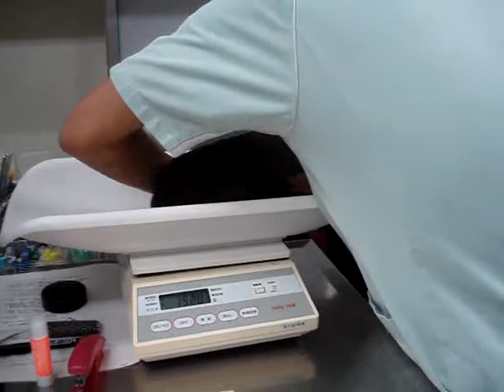黒ウサギ診察